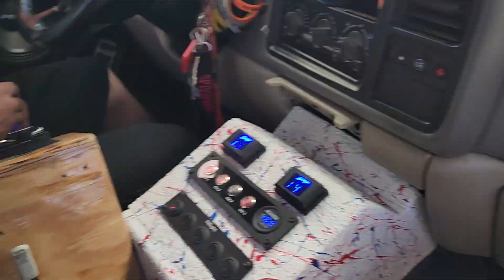24 10s on 4 8ks straight freakin beast BOOM BABY 💜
Midwest SPL show St Louis Missouri BOOM BABY